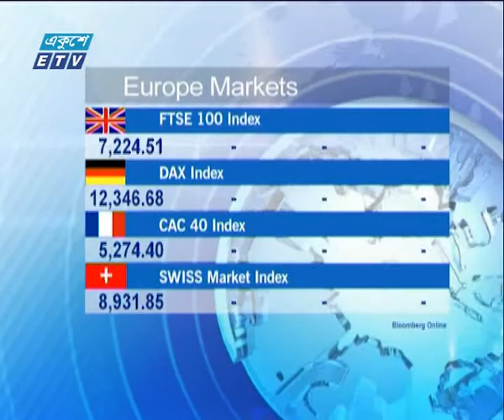আন্তর্জাতিক পুজিবাজার ১১ মার্চ ২০১৮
| ETV Business